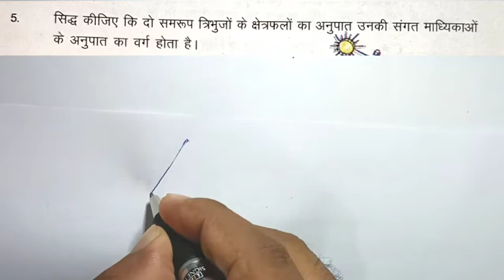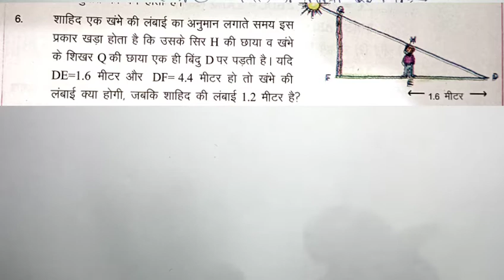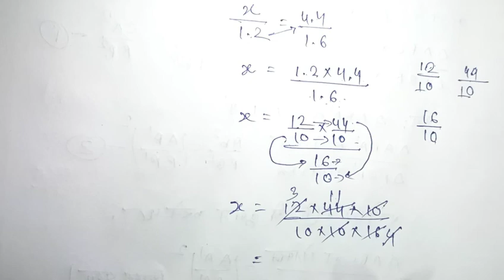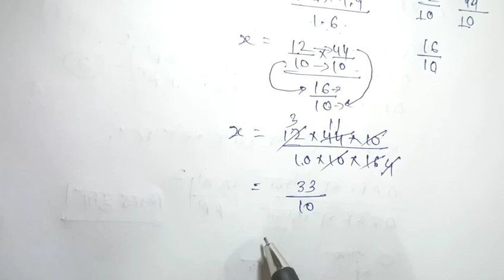class 10th(cg board)|| ज्यामितीय आकृतियों मे समरूपता || अध्याय 11 प्रश्नवाली 4(part-4) || maths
Class 10th(CG BOARD) Math Chapter-11 ज्यामितीय आकृतियों मे समरूपता

aap sabhi ka hamare youtube channel"NCERT-school coaching classes"me swagat hai. aaj ke class me ham kaksha 10vi ke "ज्यामितीय आकृतियों मे समरूपता " ke prashnavali ko hal karenge. ise hamare dwara aasan aur saral sabdo me hal kiya gya hai. aap sabhi ko iske agle video ki jankari hamare youtube
channel"NCERT-school coaching classes" ke description box yani aap abhi jise read kar rahe hai yahi par aapko next video ki jankari mil jayegi.

सभी अध्याय (1 से 16)तक इस link से देख सकते हो |
Cg class 10 mathematics: